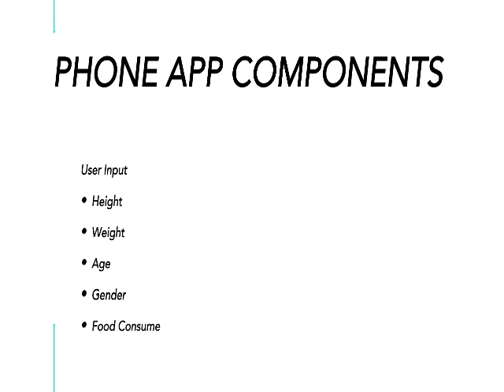Group 5 Wheelchair Activity